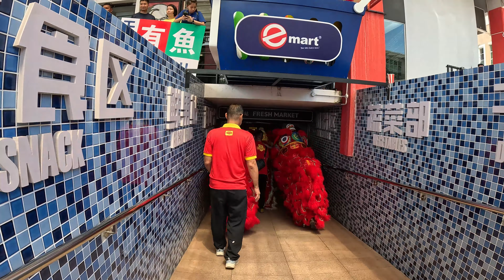lion dance shop blessing and ground performance | fook tet kung